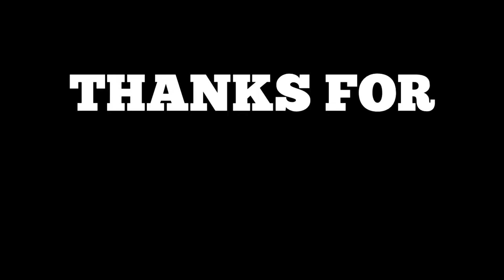Chaotic Lethal Company Moments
This video was pretty funny I thought. Will Lethal Company ever die? Yes. Probably soon. But I enjoyed playing here. If you want to watch the recording live, come check out my twitch. Hope you enjoyed! SUBADASCRIBE!

Outro:
Song - Summer's Over
Vocals by Kelo -   NVIKELO